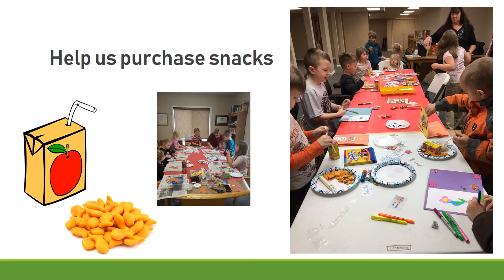Kennedy Free Library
On June 13, the Kennedy Free Library is raising funds for its Story Hour!